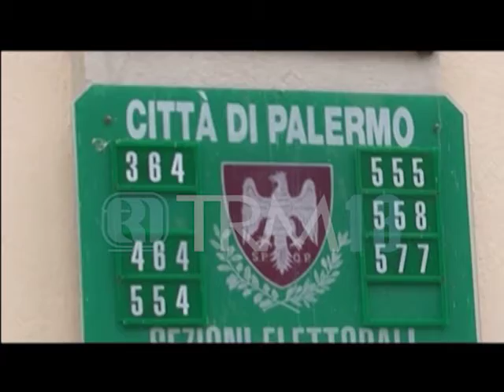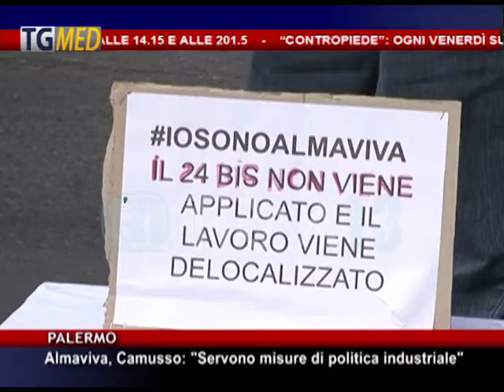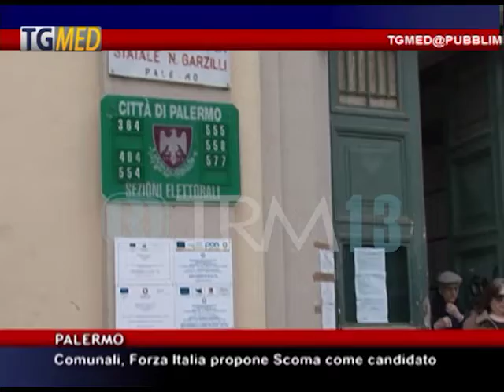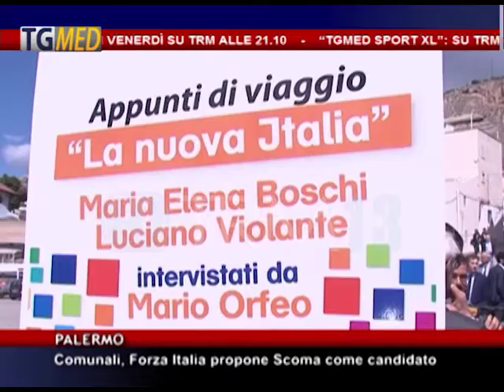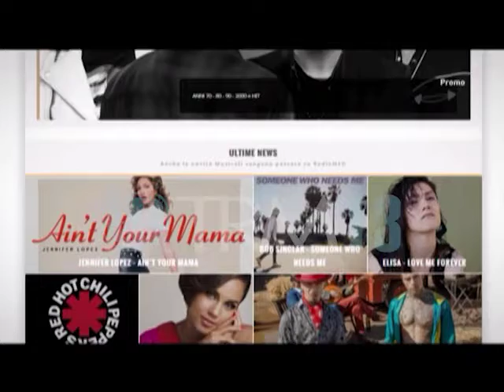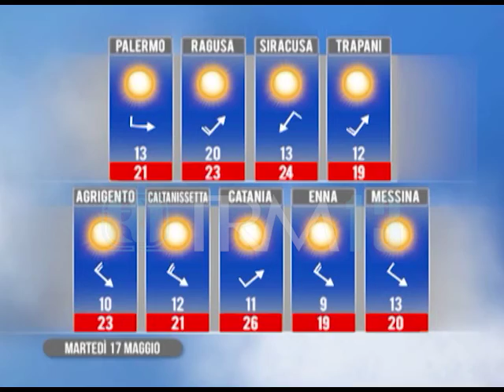TgMed Giorno – 16 Maggio 2016